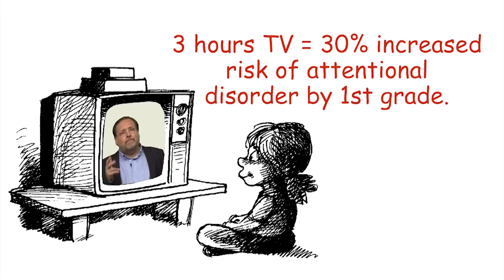Kill Your TV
John Medina is the author of "Brain Rules for Baby: How to Raise a Smart and Happy Child from Zero to Five."